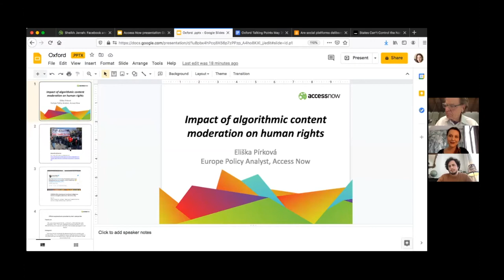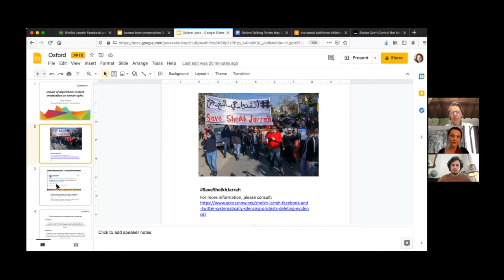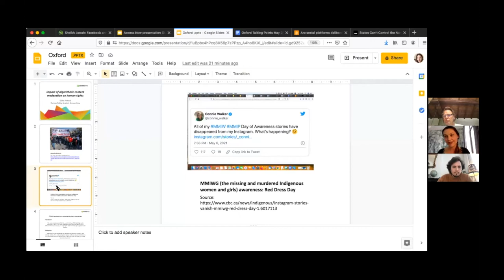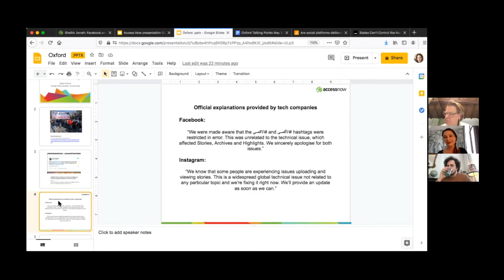Automated Decision Making and its Impact on Human Rights in a Time of COVID-19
This seminar, with Eliška Pírková and Mathias Vermeulen, considers how to achieve meaningful algorithmic accountability that contains appropriate safeguards for fundamental rights and freedoms of online users. The EU Digital Services Act proposal (DSA) establishes a new set of due diligence obligations for very large online platforms (VLOP). Newly proposed measures require VLOPs to conduct risk assessment of significant systemic risks stemming from the functioning and use of their services in the EU. These systemic risks include the dissemination of illegal content, negative effects for the exercise of fundamental rights, particularly the rights to privacy and data protection, freedom of expression, the prohibition of discrimination, the rights of the child and intentional manipulation of their service.